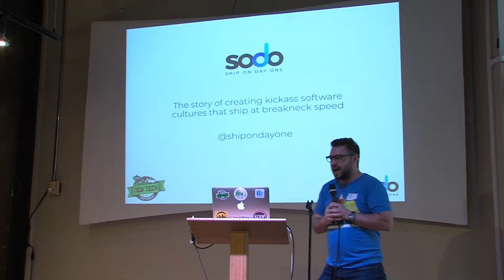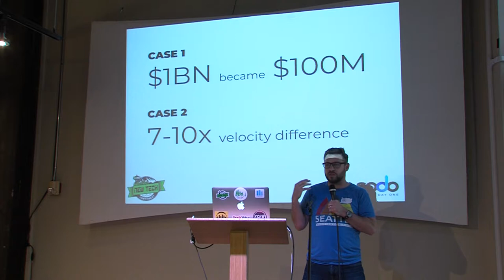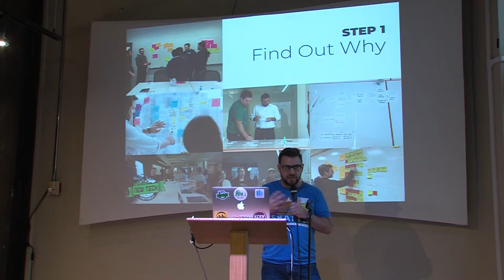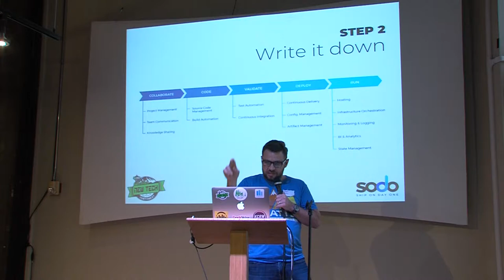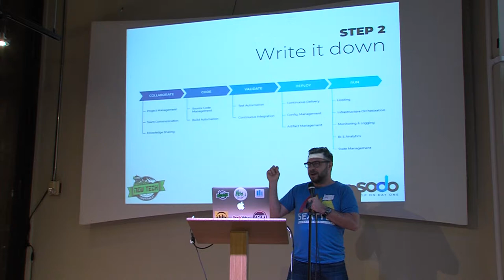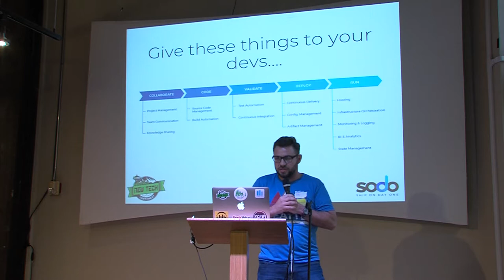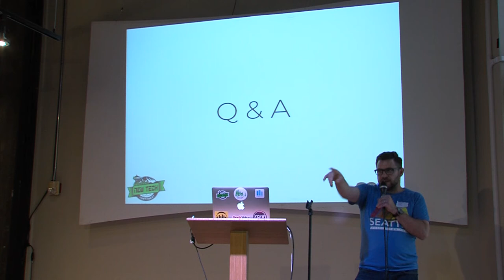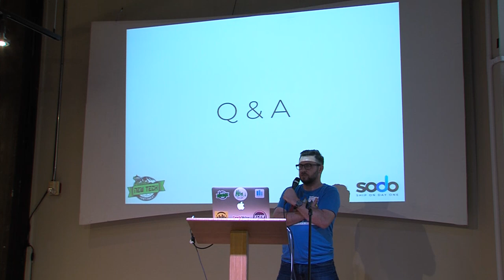Sodo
Sodo presented by Rob Duffy on August 14, 2018 for New Tech Seattle.